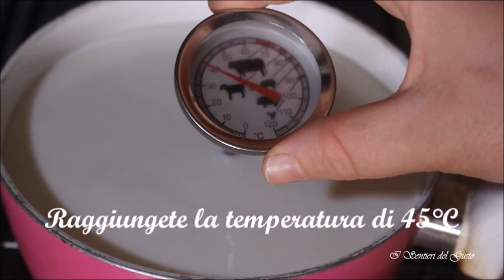RICOTTA FATTA IN CASA | HOMEMADE RICOTTA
come sapete sono amante dei formaggi fatti in casa e in questo video vi mostro come fare la ricotta in casa.
La ricotta è un tipo di crema creata dal coagulo con il caglio o limone. Si utilizza spesso in cucina per preparazioni dolci e salate. Ottimo anche come salva cena o un buon secondo estivo.
Vi consiglio di utilizzare latte fresco. In questo periodo le mucche e le pecore mangiano un'ottima erba e quindi in questo sono ottime per queste preparazioni casarecce. Potete utilizzare anche quello di capra, pecora o mischiata e  vi ricordo che io uso il cagio liquido (che si vende in farmacia) ma se non volete effettuare questa spesa potete utilizzare il succo di 1/2 limone.
Buona visione.

INGREDIENTI:
1 L di Latte Fresco Intero
3 cucchiaini di Caglio Liquido o il succo di 1/2 Limone

- Con Canon EOS 700D
🍎 CON COSA EDITO I MIEI VIDEO?
- Con Window Movie Maker